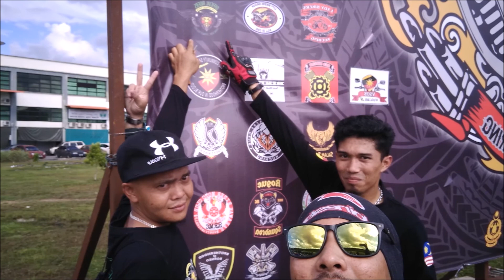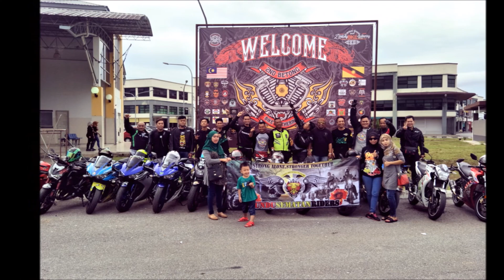Betong Bike Gathering 2017 PART2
Maaf tarikh tak update. Terlepas pandang...